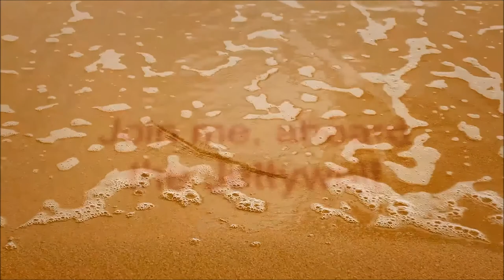MIAMI BOYS TRY BULL REDFISH, IN 25 KT WINDS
Nor'Easter at Mayport jetties. Southside of South Jetty was the only place to fish.
Rough water, 25 knot NE winds, serious "Front" approaching. Video from: 10/3/2013

"JETTYWOLF LIVE" at: http your Jacksonville, full-time 12 month a year Fishing Guide since 1996.